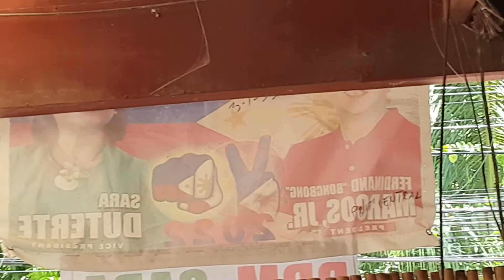BBM Inauguration.Listening at home.Vindication.june 30, 2022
Inauguration.Listening at home.Vindication.june 30, 2022